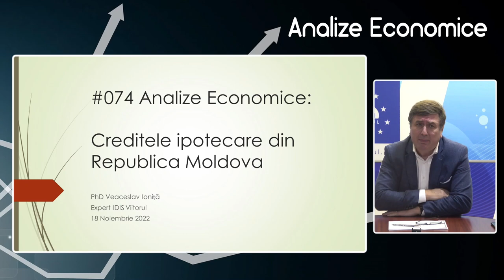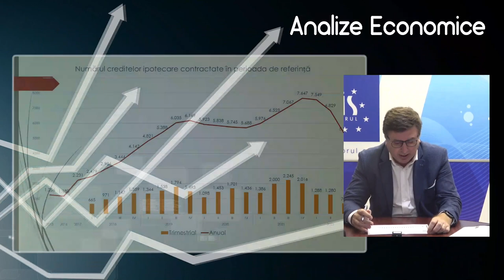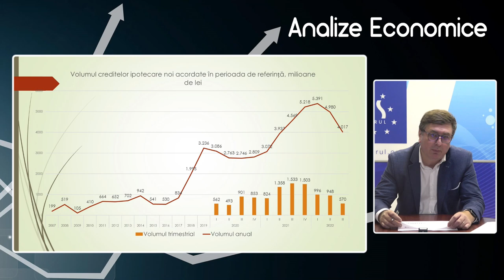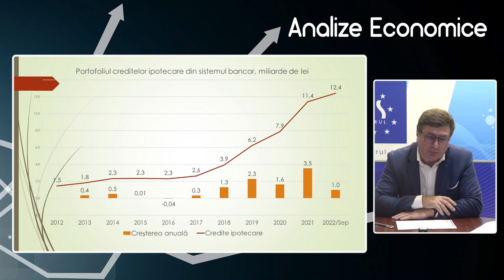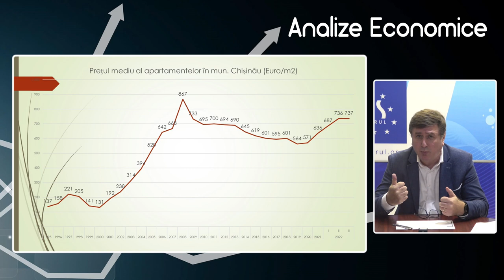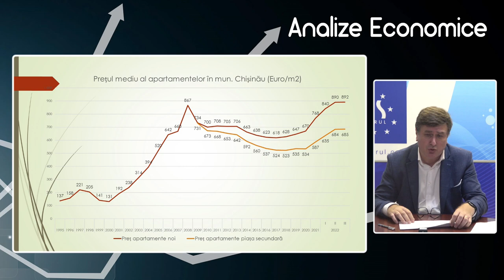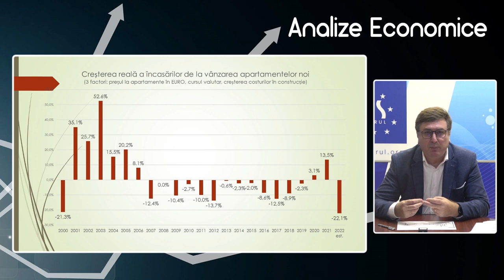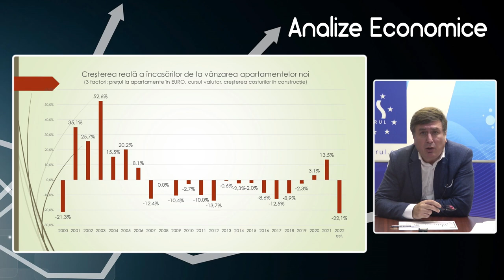Analize economice cu Veaceslav Ioniță - 18 noiembrie 2022. Creditele ipotecare din Republica Moldova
Analize economice cu Veaceslav Ioniță - 18 noiembrie 2022. Subiectul „Creditele ipotecare din Republica Moldova”